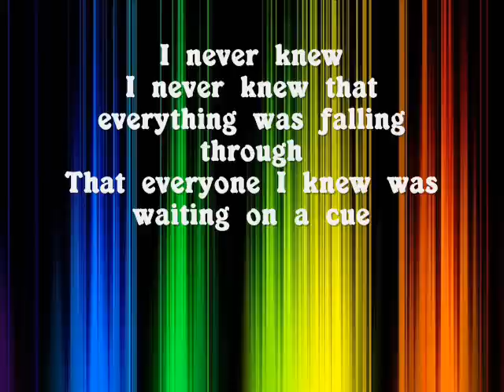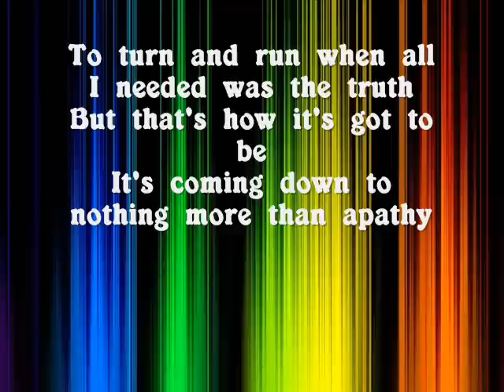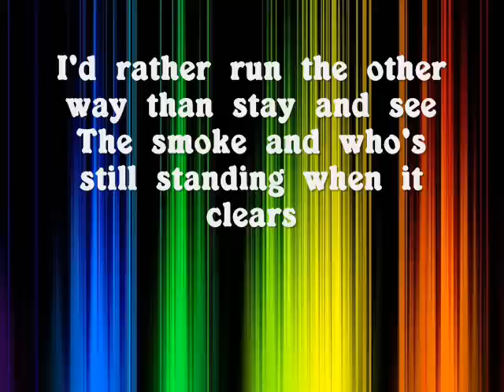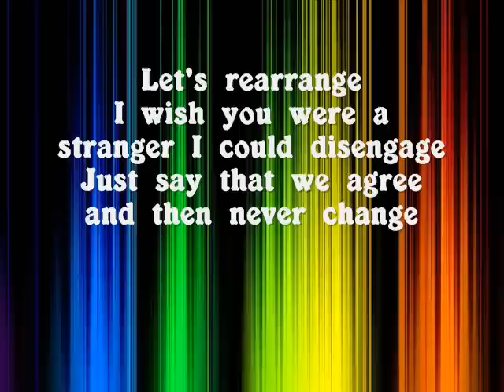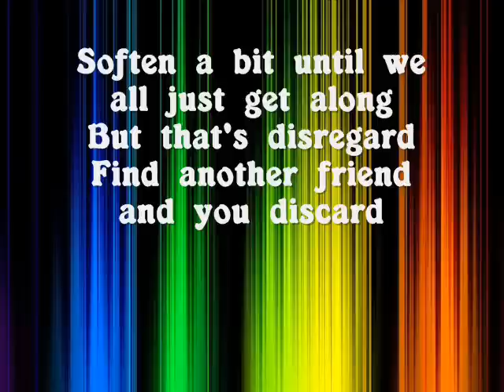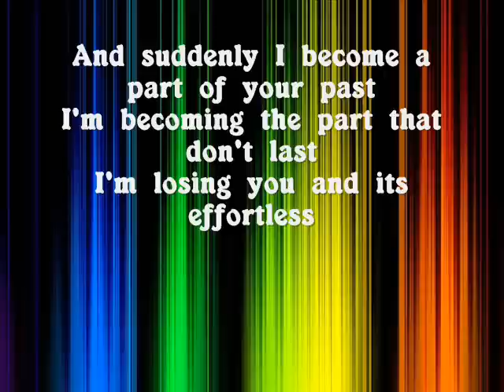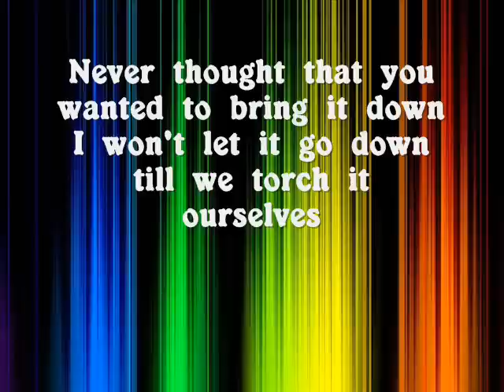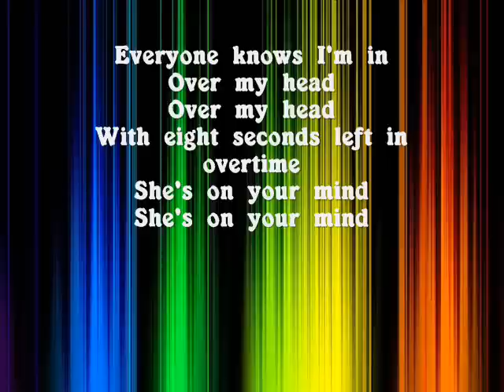The Fray-Over My Head(Lyrics)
picture credited to Eremit of desktop nexus